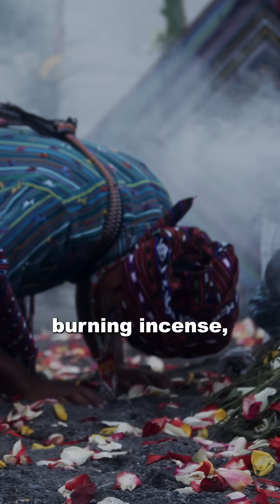Your Intentions Affect Your Future 🧠 💥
In this mind-blowing first part of our interview with physicist & consciousness researcher Thomas Campbell, author of My Big T.O.E. (Theory of Everything), we dive into the mysteries of virtual reality theory. Campbell reveals the quantum mechanic truths behind metaphysical phenomena like remote viewing, premonitions, telepathy, energetic healing and how we are all living in a simulation. He goes beyond his famous lectures and biography to break down his astonishing "data dump" experience that allowed him to physically see energy, and how mastering your intuition can literally alter the future. Plus, find out how to get the most out of intention-setting, how he reconciles science with spirituality, and what it truly means to have an open mind to the supernatural.

for the full episode!